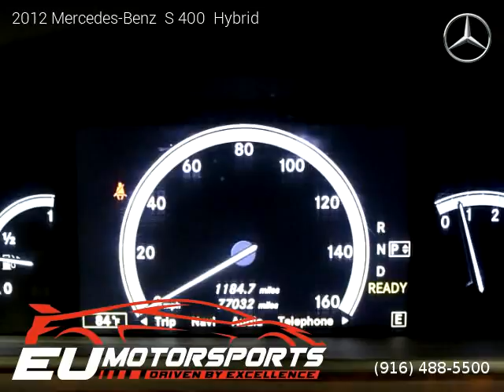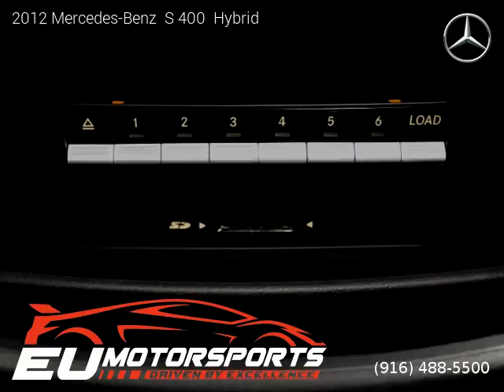2012 Mercedes-Benz S 400 - EU Motorsports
EU Motorsports
2525 El Camino Ave

2012 Mercedes-Benz  S 400

Clean title, Extended Warranty Available, 76,651 miles, Automatic, Black exterior, Black interior, Hybrid, RWD: Rear Wheel Drive, 4 doors, 6 cylinders, Gasoline, MPG City 19 and 25 in Hwy.